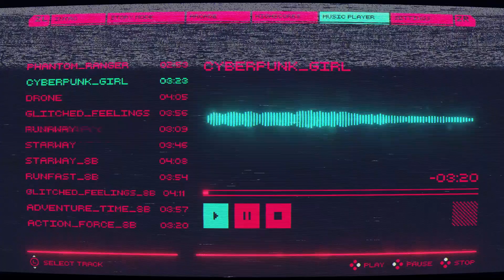Cyber Protocol || English || Nintendo Switch Trailer E3 2019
Cyber Protocol is an arcade puzzle game set in Cyberpunk scenario with a strong and dynamic gameplay. You impersonate the main hero, whose mission is to bring his Android friend (G0X6) back to life by activating the protocol.

• ABSORBING GAMEPLAY
The team has put every effort to turn each of 100 levels into a new, original challenge, not just with different setups, but also with new traps with different mechanics which could be used in various ways. The plan was that each time you go through a stage, you will get as involved as the first time.

• COMPETITIVE
Share the fun with your family and friends - Cyber Protocol invites up to 4 players to take up the challenge locally! Be careful, only the best hackers can pass it without harm.

• FOR CHALLENGERS
Looking for more adrenaline?
Try hacking the system in the arcade mode at an increased pace and with limited lives. The task is hard, but if you are good enough, you can get your place in the top 20 global ranking of cyber hackers!
Glory, fame and success - it all can be yours!

• FOR RETRO FANS
Keen on retro consoles?
Don't worry - we got you covered! Throw away your old, dusty console, progress in the game and travel back in time to the 80’s by changing game themes and sounds.

• MUSIC PLAYER
If you want to relax after the hard work of hacking, sit back and listen to the Cyber Protocol’s soundtracks before going to the next challenge!

CYA IN TOP 20 GLOBAL RANKING, GL&HF
CYBER PROTOCOL